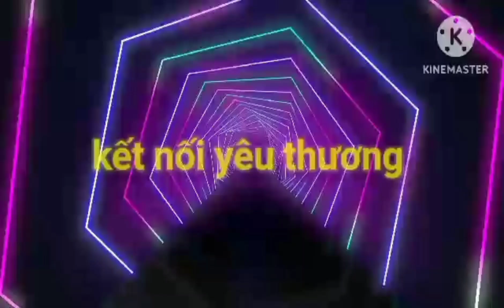Chùa Sâm Bua Lễ Dưng Đèn Cầy Ngày 6/6/2024